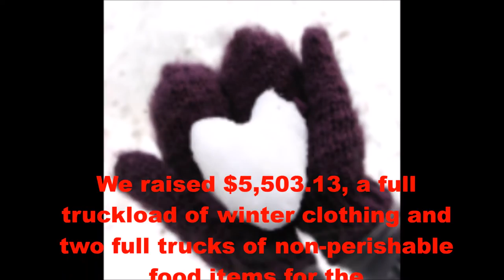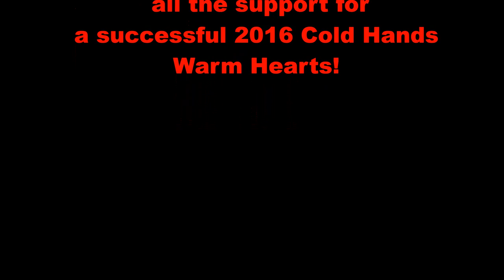CDHS Cold Hands Warm Hearts 2016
Campbellford District High School Cold Hands Warm Hearts 2016